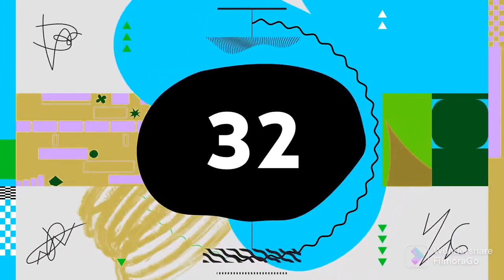Silent Partner - Space Walk (Premiere Countdown) (FilmoraGo) NEW 2021 HSL (YELLOW) -50